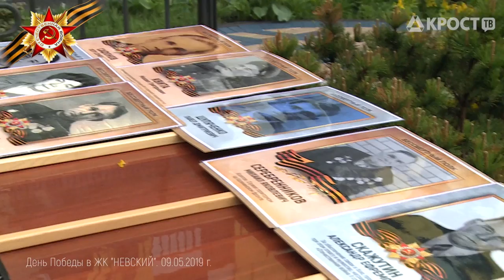День Победы в ЖК "НЕВСКИЙ" (09.05.2019)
Более трех тысяч жителей кварталов и жилых комплексов Концерна «КРОСТ» почтили память героев Великой Отечественной войны в своих дворах. Эта традиция дополняет ежегодные праздничные мероприятия 9 мая: после Парада военной техники и всероссийского марша «Бессмертный полк» жители возвращаются в свои дворы, чтобы отметить День Победы вместе с друзьями и соседями и почтить память своих Героев – родственников, сражавшихся за нашу свободу в 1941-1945 годах.